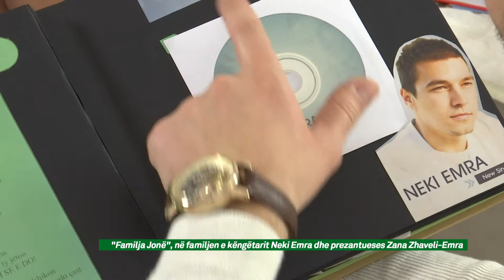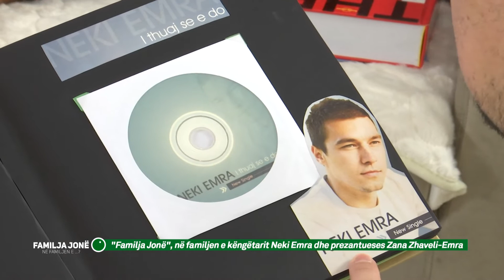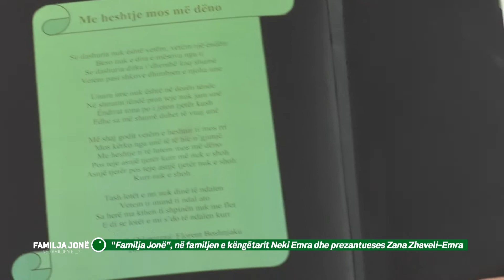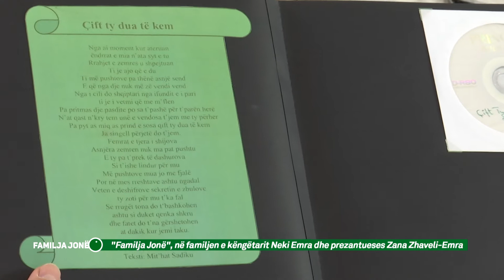Familja jonë - Një ide për dhuratat e fundvitit nga Neki Emra dhe Zana Zhaveli-Emra - 13.12.2020